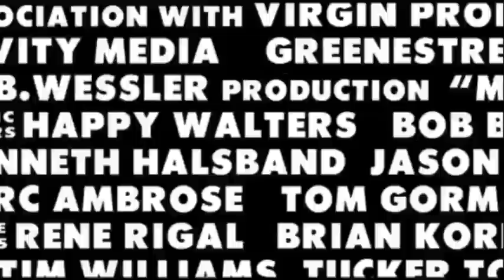映画『ムービー43』バットマン特別映像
『メリーに首ったけ』のピーター・ファレリー監督の提案により、ハリウッドの大物スター豪華共演が実現したお下劣コメディー。『トレジャー・ハンターズ』のスティーヴン・ブリルをはじめ多彩なメンバーがメガホンを取り、衝撃の物語を紡ぎ出す。オスカー女優のハル・ベリーやケイト・ウィンスレットらが捨て身の熱演を披露。若手からベテランまでオールスター総出の、ナンセンスで悪のり満載の内容にあっけにとられる。